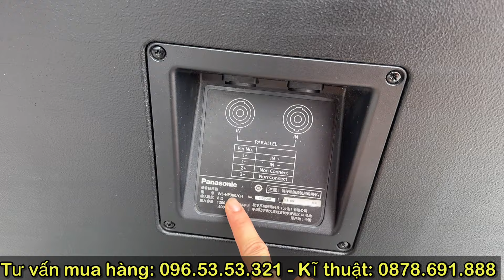Ai bảo loa nhật chỉ để nghe, Đồng bộ loa sân khấu Panasonic ( Ramsa ) full 40 , nghe phê thật